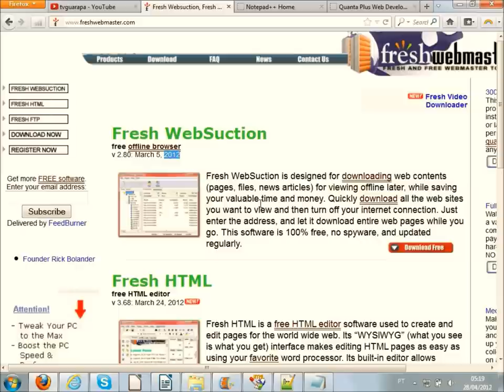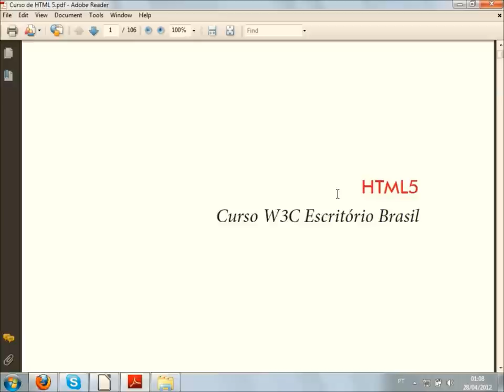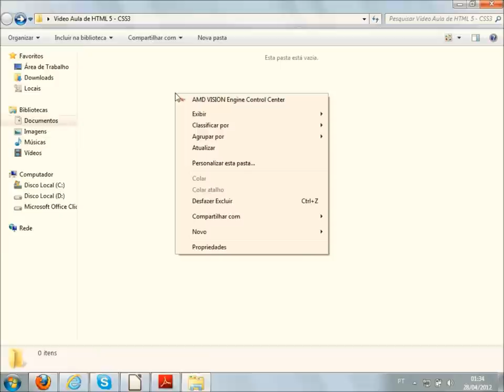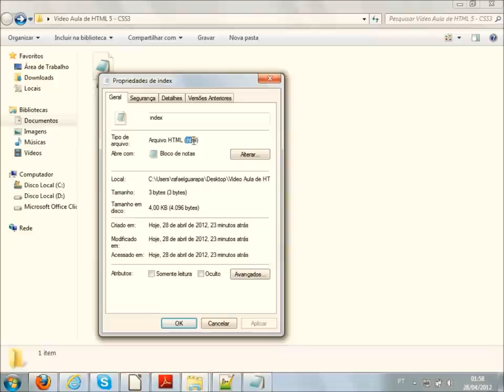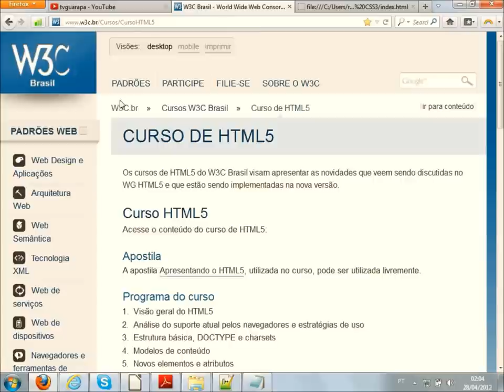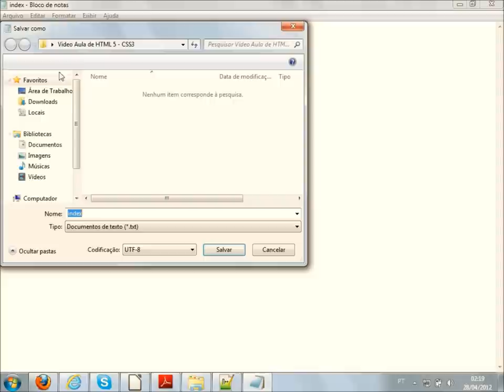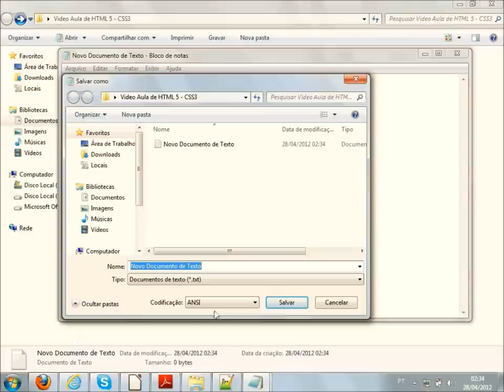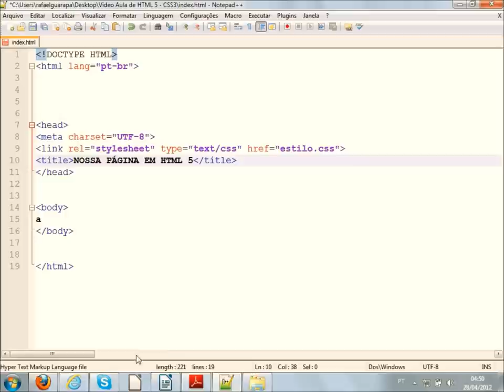Curso de HTML5 e CSS3 - 01 - Como começar, estrutura do HTML5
Vídeo Aula de HTML5 e CSS3 01 - Curso de HTML5 - Video Aula - Aprenda a como criar uma site em HTML5 e CSS3 no padrão W3C universal, nesta primeira vídeo aula você estará aprendendo a como criar um site e cada comanda da estrutura principal do HTML5